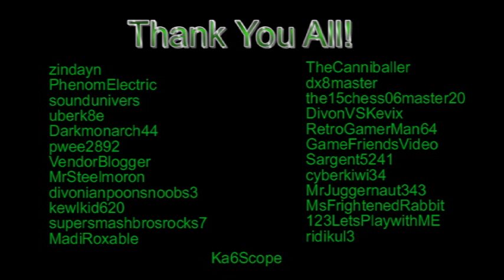Thank You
Seriously, even though it's not a huge milestone, you all rock.